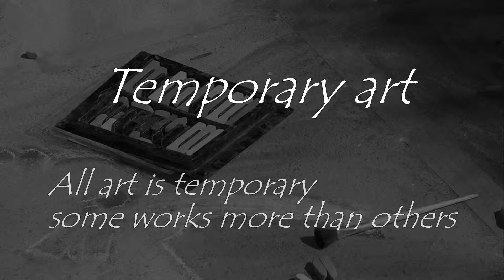Temporary Art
Chalk on the sidewalk